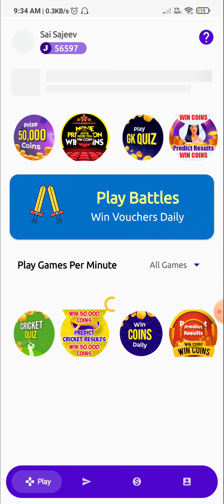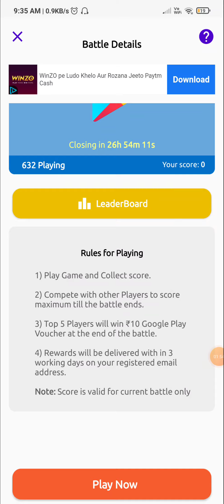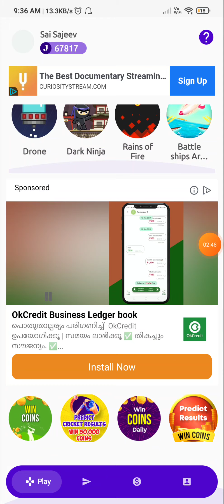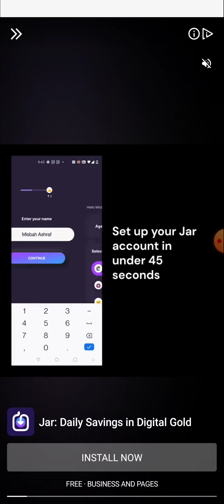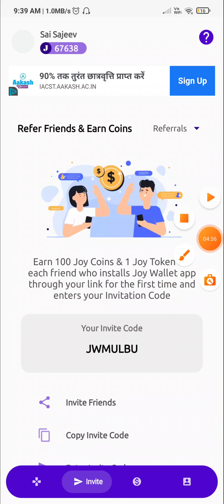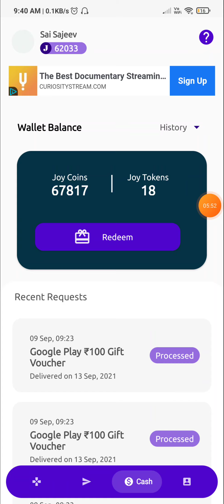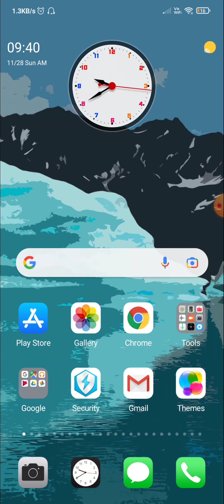(New Trick) Get Google Play Redeem Code App || Get Google Play Balance || Tech Modder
𝙃𝙞😊😊

𝙄 𝙖𝙢 🆂🅰🅸  🆂🅰🅹🅴🅴🆅

🌀Refer Code 🔥🔥JWMULBU

🌀Refer Code 🔥🔥JWMULBU

➡tech_modder (Instagram)